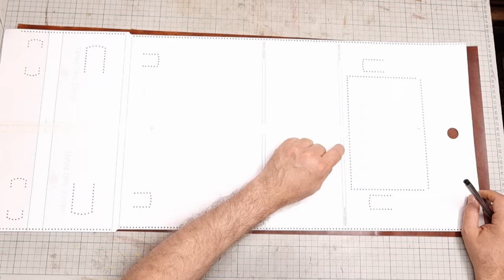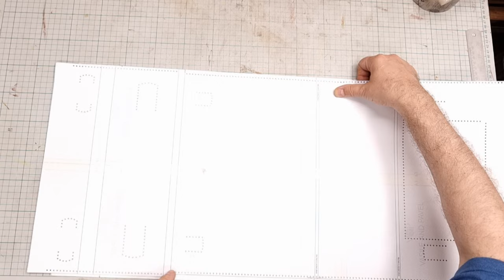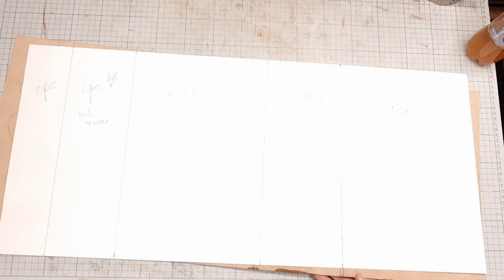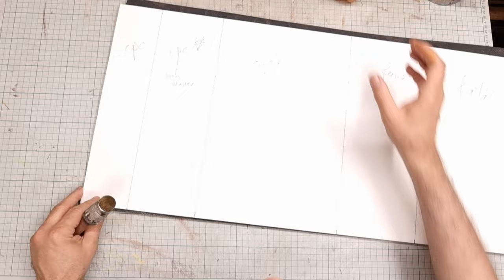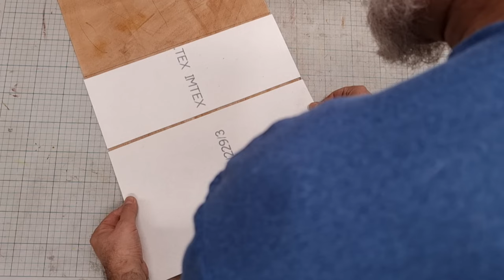How to Make the TOSHIRO Bag (Link to Pattern in Description)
SIZE
TALL: 10" (25 cm)
WIDE: 13 3/4" (35cm)
DEEP: 5 1/2" (14 cm)

MATERIALS
- BODY:  around 8.5 sqft (0.8 sqm) 4-4.5 oz (2.2-2.4 mm) vegetable tanned leather.
- CONTRAST LEATHER: around 2 sqft (0.2 sqm) 7 oz (2.8 mm) vegetable tanned leather
- LINING: PITEX 650, 1.5 oz (0.6 mm) pigskin
- 1 mm waxed thread
- edge paint
- glue

HARDWARE
- 4 x 3/4" (20 mm) D rings
- 3 x 1.2" (30 mm) buckles
- 2 x 3/4" (20 mm) buckles
- 4 x 3/4" (20 mm) swivel hooks
- 4 Sam Browne studs

TOOLS
- cutter
- needles
- 1/16" (1.5 mm) hole punch
- cutting mat
- mallet

⌚ Timestamps
0:00 Introduction
1:25 Dyeing the leather
2:09 First cut of leather and lining
23:27 Making the handle and the straps
29:00 Punching the holes
29:56 Stitching the pockets
43:13 Stitching the gussets
46:42 Stitching the ears on the flap
51:18 Making the shoulder straps
55:03 The finished Toshiro Bag!

***FOLLOW US***

✔️ If you create or purchase anything from Vasile and Pavel, please tag us or use the @vasileandpavel on instagram! We would love to see and share your work!
✔️ We are happy to share your work on our Instagram (33K followers). For this, just add @vasileandpavel in your story and we will share you back.
✔️ Thank you for purchasing our patterns!